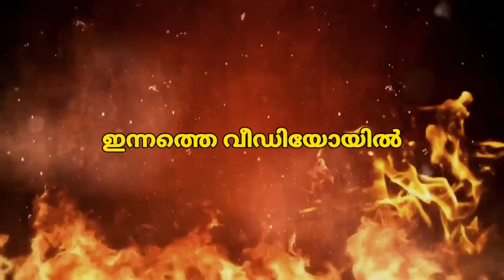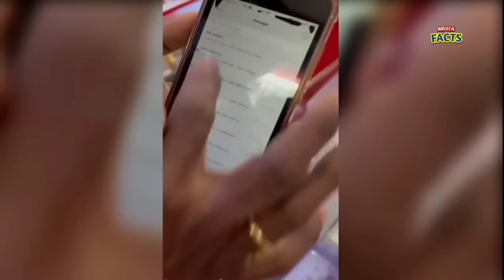ഈ സുന്ദരികളെ സൂക്ഷിച്ചോ !!!! thieves trapped in cctv [part -2] hidden facts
ഈ സംഘത്തെ സൂക്ഷിച്ചോ! thieves trapped in cctv [part -2]